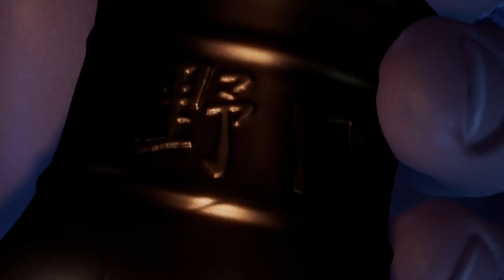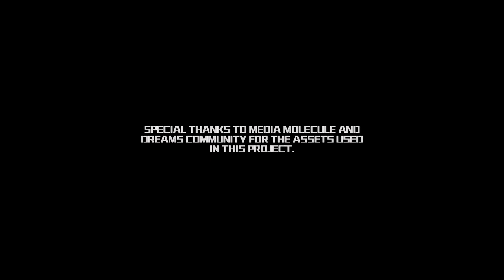THIS ANIMATION SERIES IS MIND BLOWING - Noguchi's Bell | Made in Dreams PS4/PS5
Today we will be checking out one of Dreams' biggest masterpieces yet. The probably best animation quality that we have seen so far.

Welcome to the thirteenth episode of "Let's Dream".
This is my community format where I'll be playing and showcasing a single creation that I personally really like or feel like I wanna show it to you guys and also commtate it!

In this episode we are watching "Noguchi's Bell episode 1" by Cyber Sheep Film, I hope you guys enjoy! =)

Animation | Cyber Sheep Film | Short Films | 3D | Made in Dreams | PS4 | PS5 | PlayStation | CGI | Disney | Pixar | Dreamworks | Raya and the last Dragon